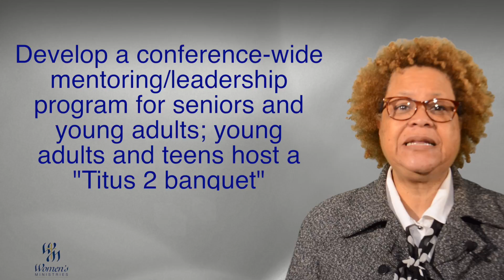Sonia Paul Final